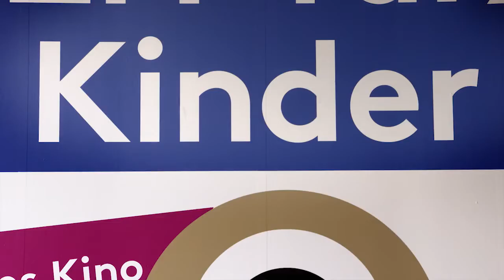ZFF 2018 Rückblick Kinderjury